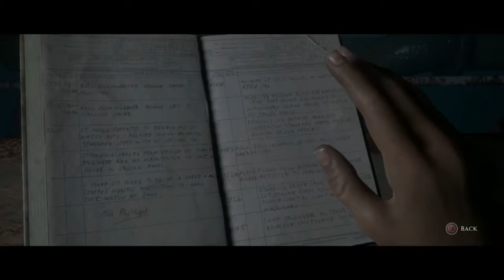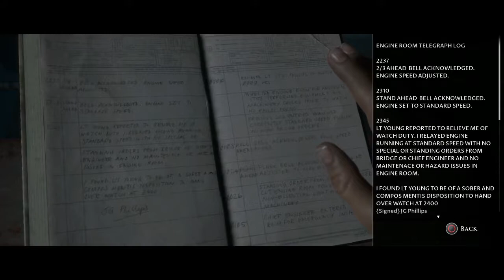The Rebreather | Man Of Medan Gameplay Walkthrough Part 11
Hey everyone hey welcome to The Dark Pictures Anthology: Man of Medan.This will be a full walkthrough plus a review. In this part we try to get the power back on. which seems to be an easy task. until we run into those pirates again...yeah i forgot they were still a thing. do they know that the gas is causing everything. do they?

When 5 friends go on an amazing ocean adventure, things quickly take a turn for the worst as they become trapped on a ship filled with demonic hallucinations and monsters. Every decision matters as we try to escape this ship alive. Although it may take some time for my actions to show there, repercussions, but there are repercussions. There's always repercussions!

Man of Medan is for PS4 and Xbox One

Stay Awesome!